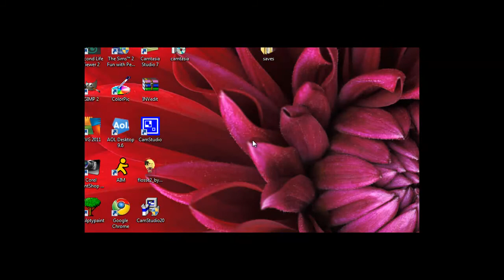let's play minecraft! 2 :: taming horses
attempting to find a ladyfriend for my horse, elmer.

mo' creatures mod (this is required for horses to spawn in your game!):